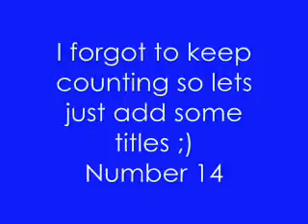MY PET PEEVES LIST!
Just a little list i put together of my WORST pet peeves. im sure u guys share some of the same ones lol. I forgot to mention that i did get a few pet peevs from a video Andrea Russett made call 10 most annoying things about people. I forgot to add that in the video but i completely give credit to her. They were also pet peeves of mine so  i dont take credit for coming up with them. Go check out her videos!! Hope you guys liked it and feel the same way about some of them haha. :) so ya feel free to like, comment, subscribe, favorite.. ya no.. whatever floats ur boat... if u do all those things tho itll float my boat... then i wont sink... then i wont die. YOU WILL SAVE MY LIFE! hahaha peace out :)